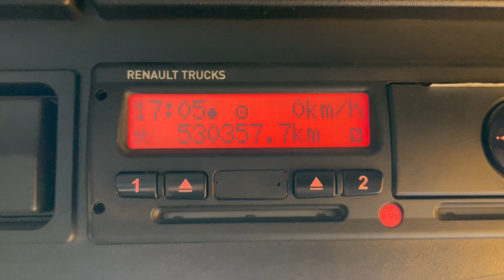New In Stocklist For Sale: RENAULT D26 WIDE *EURO 6*, 26 TONNE 6X2 CURTAINSIDER – 2014 – PO14 FKH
Renault D Series Sleeper Cab.
Renault/Volvo 320 Bhp Turbo Air To Air Charge Cooled Euro 6 Engine C/w Ad-Blue.
Opti Driver Semi Automatic Gearbox.
Renault Single Reduction Drive Axle.
29Ft Curtainside Body C/w Wood Panel Floor And Flush Barn Doors.
Body Internal Height : 8Ft 4ins.
Rear Aperture : 7Ft 10ins.
Side Aperture: 7Ft 10ins.
Dhollandia 1,500 Kg Tuckaway Taillift.
Full Air Deflector Kit.
Exterior Sunvisor.
Night Heater.
Electric Sunroof.
Renault Radio/CD Player C/w Steering Column Controls.
12v Auxiliary Power Socket.
Cruise Control.
Plated Weight : 26,000 Kgs.
Design Weight : 27,000 Kgs.
Wheelbase: 6.1 Mtrs.
Vehicle Height : 3.8 Mtrs.
Vehicle Length : 11.6 Mtrs.
Vehicle Width : 2.5 Mtrs.
Tested Until End : December 2023.
Mileage As Shown : 530,357 Kms.
Digital Tachograph.